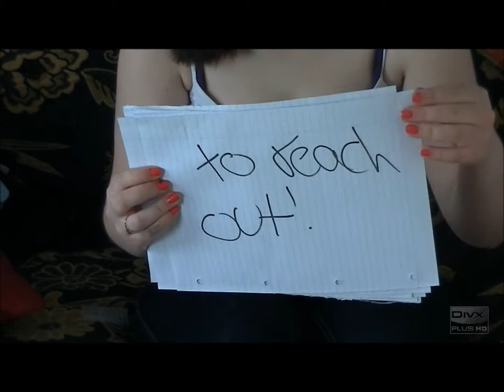Dumb-Nirvana remake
this is for dan and phil radio show